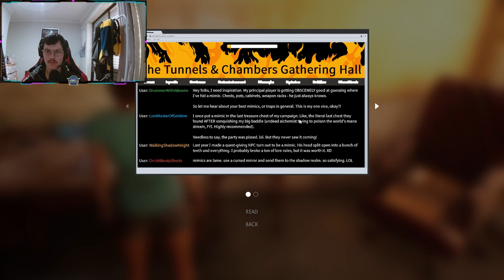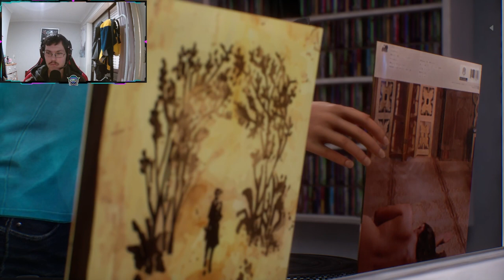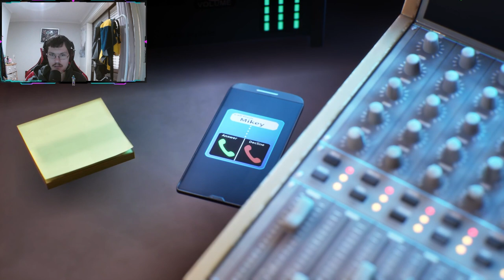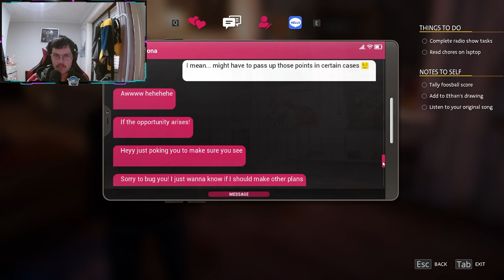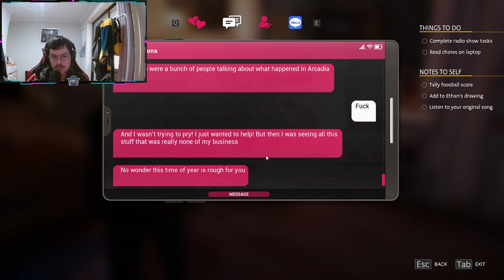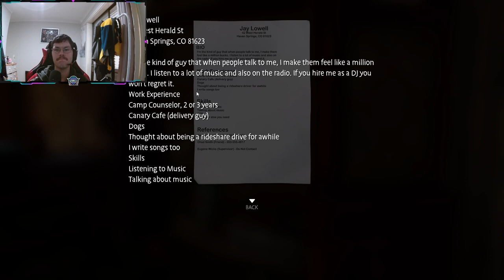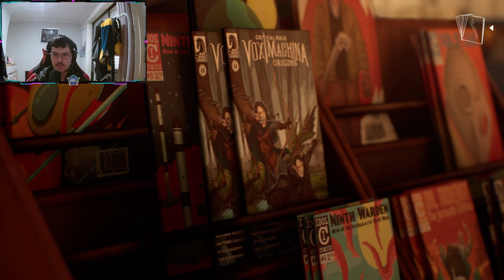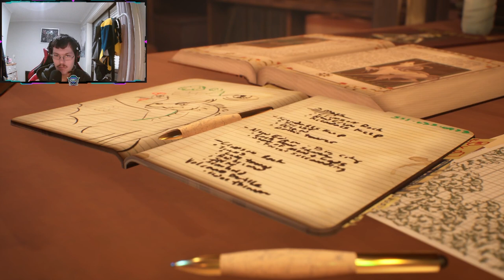Let's Play Life Is Strange True Colors Wavelengths DLC Part 2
Hey guys, welcome to part 2 of Life Is Strange True Colors Wavelengths DLC!

It seems like this one is just one big long story, or maybe Chapter 1 is just really long, I'd like for you if you can to reach out to my friend Daniel Duffield I'll post a link to his Gofund me his family set up.

Daniel was involved in a Car Accident Early last month and he suffered Brain Damage, placed him in a Coma, now thankfully he's out of it but he's got a long road of recovery ahead of him, any little bit helps.